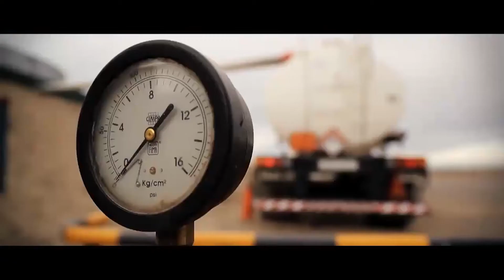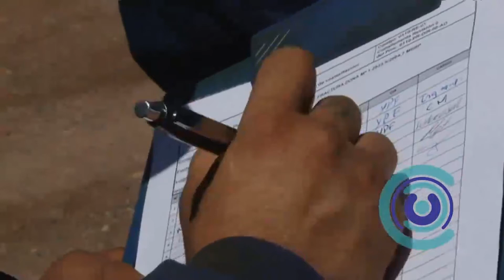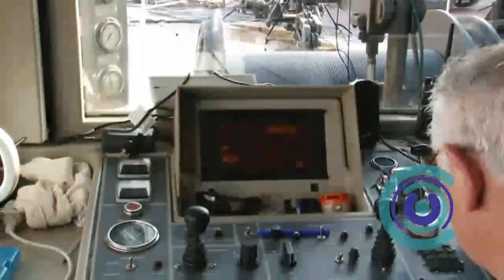MACRI Y GUTIÉRREZ EN LA “MESA VACA MUERTA”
El Ministro de Producción de Neuquén, Facundo López Raggi, explicó sobre la reunión de la Mesa Vaca Muerta, que se realizó en agosto.